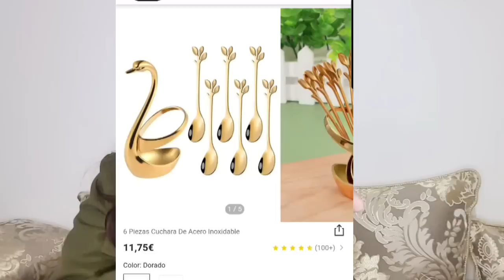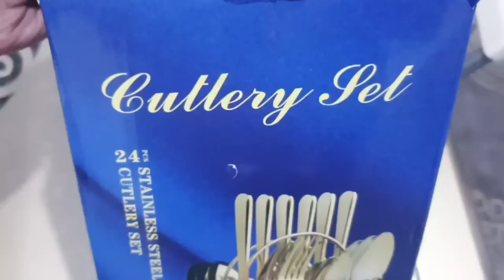تخفيضات وهميزات واعرين⬅️مواعين وحويجات من داكشي👌كفاش دارو بابا وماما باش طلعو عندي#SHEINcybermonday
لا تنسو 👍 و الضغط على زر الإشتراك وتفعيل الجرس ليصلكم جديد joneta tv

💞لا تنسو إستعمال كود الخصم 15%💞⬇️⬇️⬇️⬇️
كود الخصم 15%: jihane

♥️الكود صالح لجميع الدول♥️